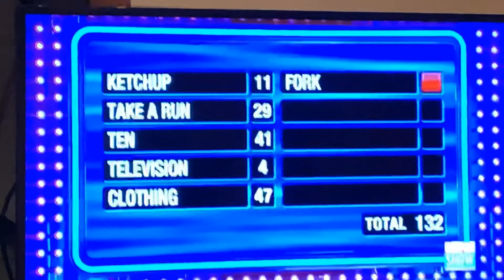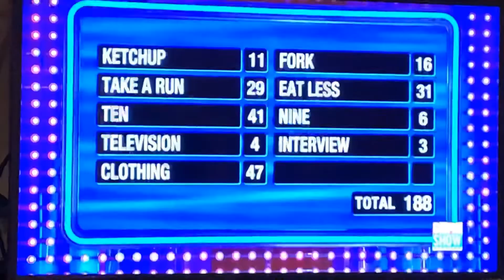Family feud paylor family $20,000 win